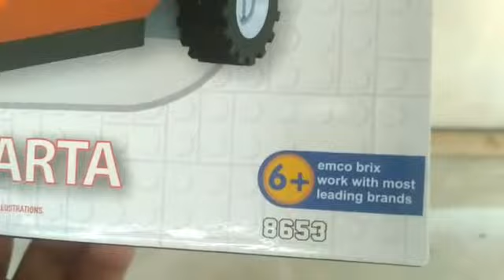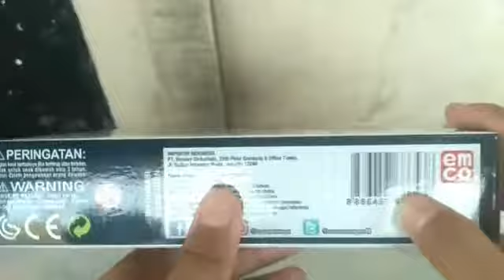main lego bajai jkt (wajib nonton!)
lego ini bisa kalian dapktan di mall atau di toko mainan